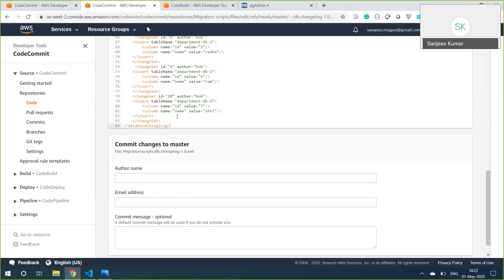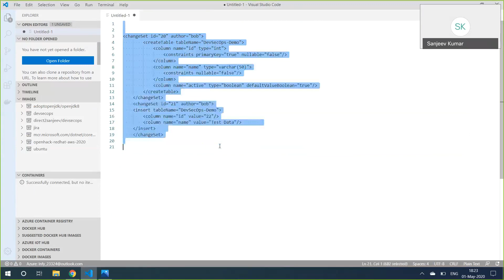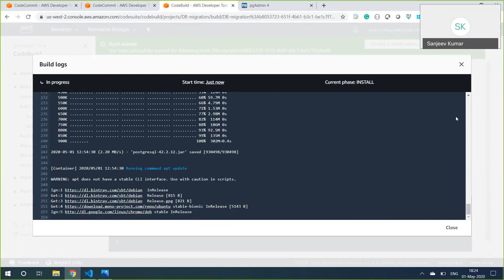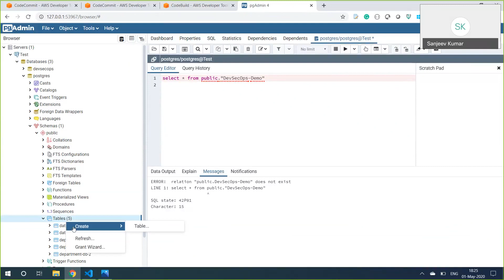Liquibase CICD Devops Demo